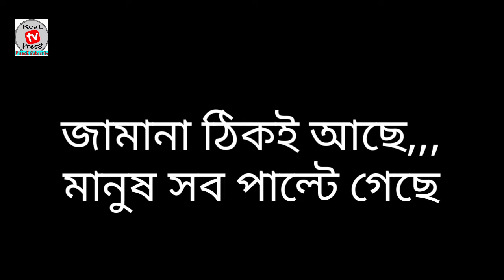আগের মতো শান্তি তো আর এখন পাওয়া যায় না গজল Real tv Real tv press Islamic song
ফানি ভিডিও
তাফসীরুল কুরআন মাহফিল
ইসলমিক নাটক
শর্ট ফিল্ম
ইসলামী সংগীত
কবির বিন সামাদ এর নতুন ভিডিও